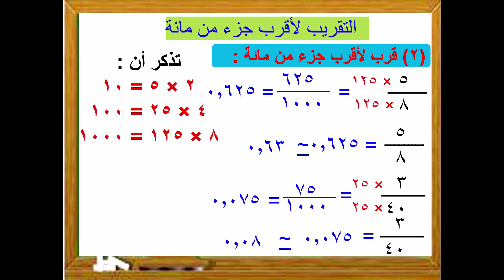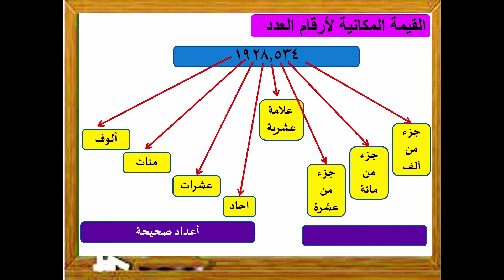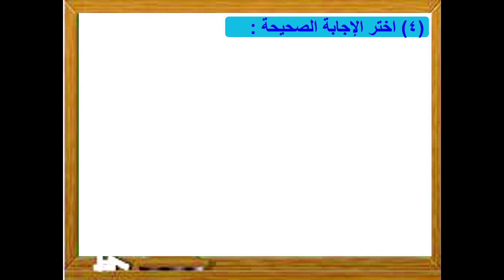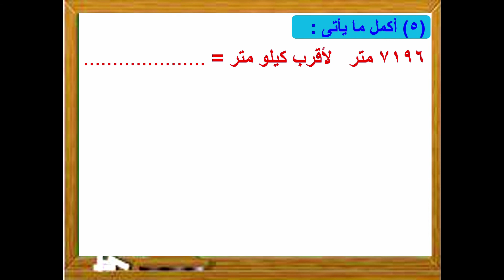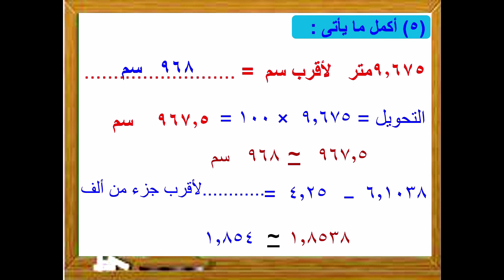التقريب لأقرب جزء من ألف - الجزء الأول- رياضيات الصف الخامس - الفصل الدراسى الأول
شرح مبسط للتقريب لأقرب جزء من ألف ( الجزء الأول )